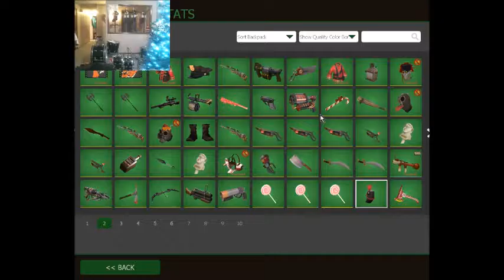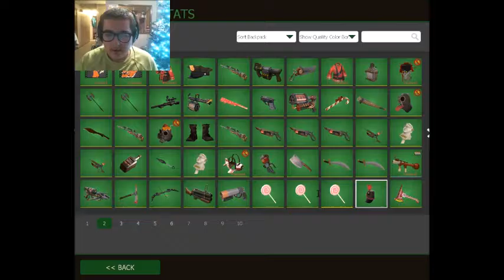Holiday Break Day #1.